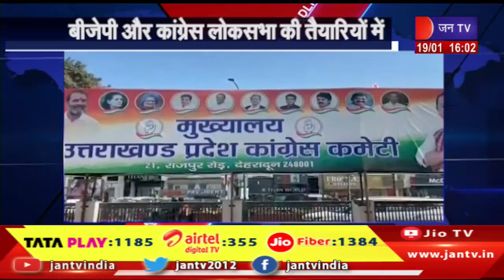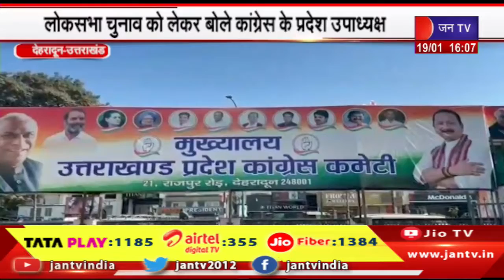Uttarakhand | Uttarakhand News Bulletin 04:00 PM Dated 19th Jan 2024 | JAN TV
Watch JAN TV on :
Tata Play DTH : 1185
Airtel DTH: 355
JIO Fiber: 1384